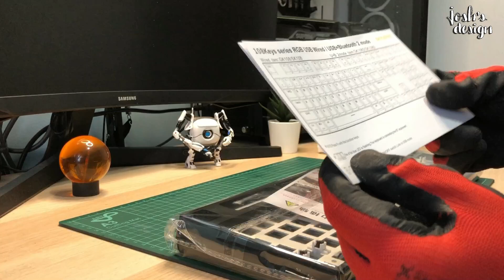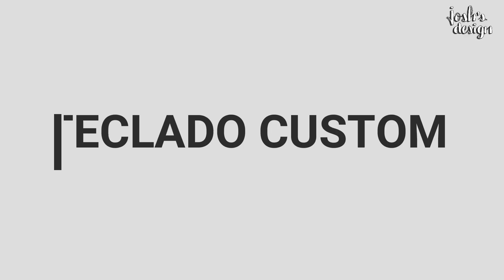⌨ Montamos un teclado MECANICO y te enseño a lubricar tus SWITCHES 🛠 Skyloong GK108 😍 FOAM MOD 🎧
Hola a tod@s!! En este video vamos a montar un teclado mecánico personalizado y haremos un tutorial de cómo lubricar vuestros switches!! Espero que lo disfruteis!!
Hi everyone!! In this video I will assembly a custom keyboard and I will do a switch lube tutorial!! I hope you enjoy it!!

MI PC
Placa Base: Asus Rog Strix Z490-A Gaming
Procesador: Intel Core I7 10700KF
Memoria RAM: 2x 32GB Kingston Hyperx Fury RGB
Refrigeración: Asus Rog Strix LC 360 WE
Tarjeta Gráfica: MSI RTX 3070 Suprim 8GB GDDR6
Fuente: Nfortec Scutum 750W 80 Plus Bronze semi modular
Caja: NZXT H710 Blanca

MÚSICA
All the music of my videos is licensed by Youtube

LINKS DE INTERÉS